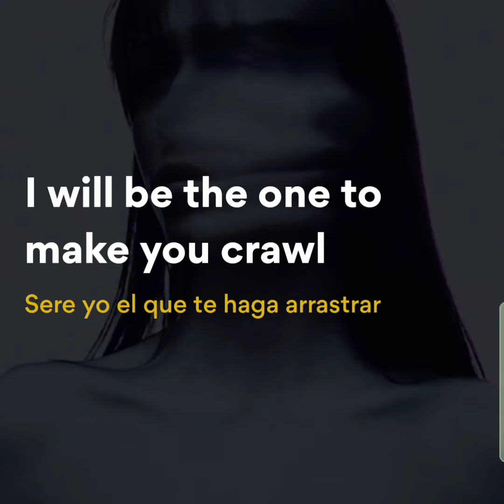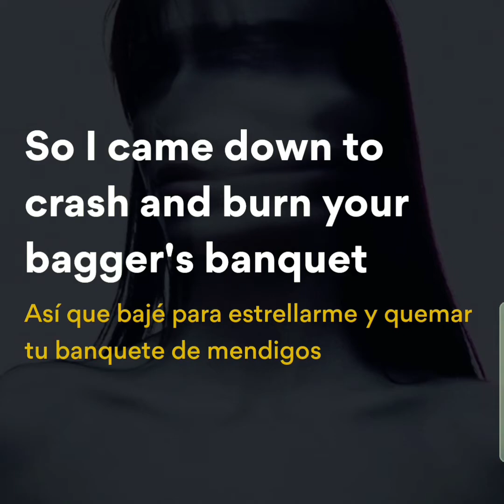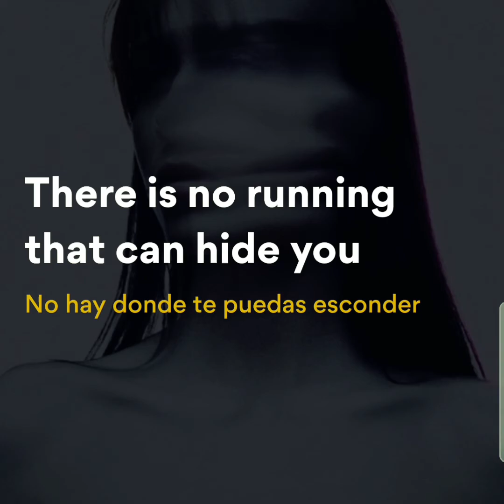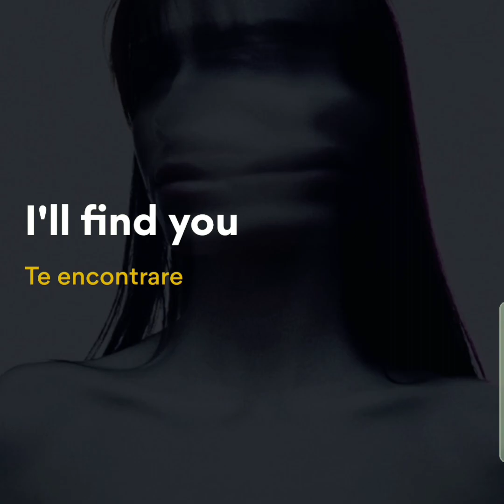Placebo - Infra-red (lyrics / sub español)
Artist: Placebo // Infra-Red
Album: Meds
Genre: Rock
Lyrics by Dario Alberto Cyril